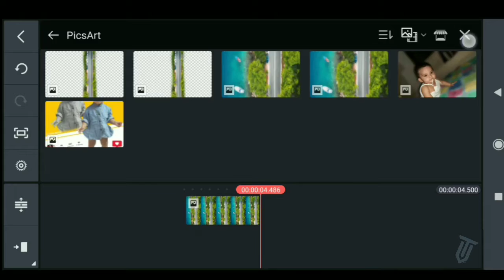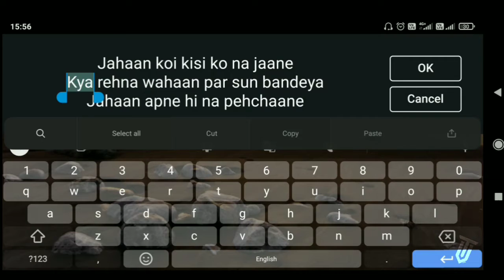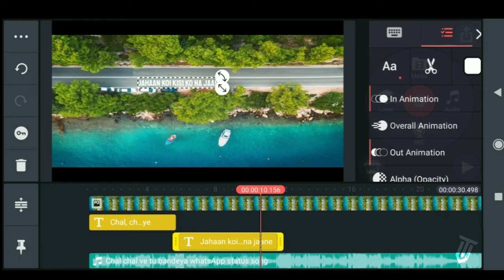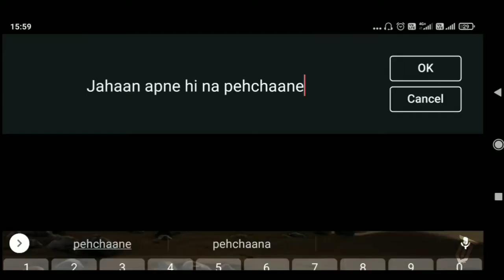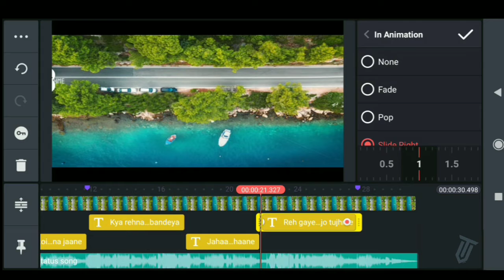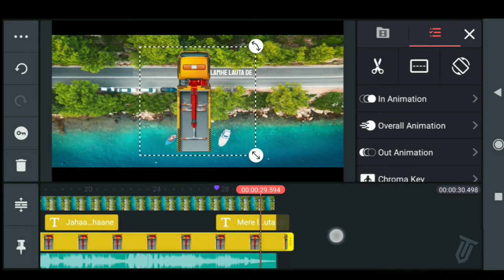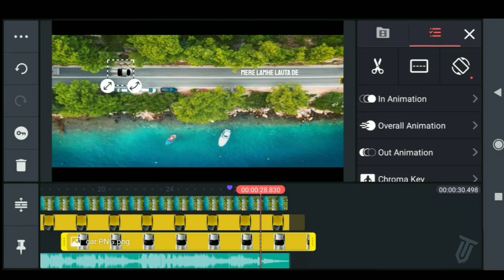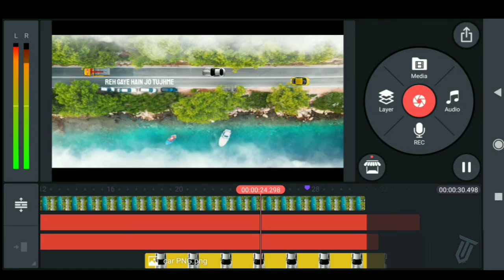Kinemaster Lyrics Car Video Status Editing | WhatsApp Lyrics Video Status Editing | Technical Vj Pro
👉 Queries Solved 👈

1. kinemaster status video editing tutorial,

Education
Edu
Dekhesikhe
Dekhe sikhe